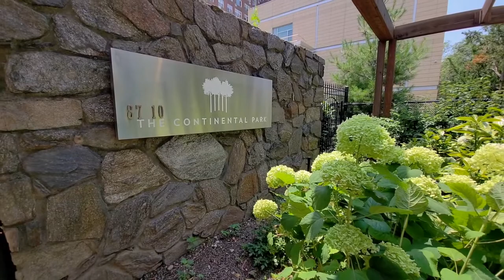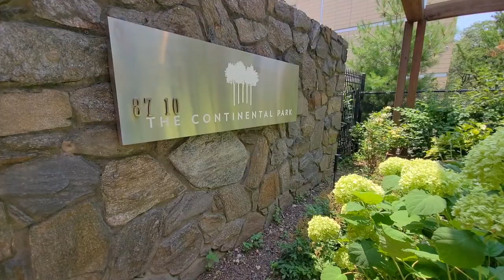8710 51st Ave, Apt 7O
87-10 51st Ave, Apt 7O

1 Bedroom Co-op

Elizabeth Chan
Licensed Real Estate Broker
ABest Realty Inc.

July 2021